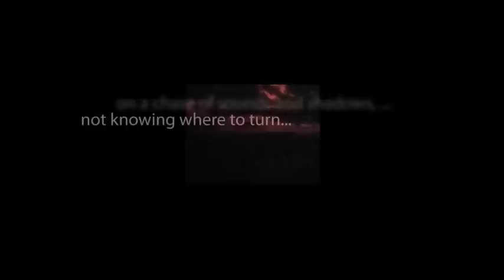CBS Radio Mystery Theater "The Postmistress of Laurel Run" hosted by E.G. Marshall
A postmistress tries to save a man who happens to work in the postal service in the next town, as he is subjected to an inquiry about the theft of small amounts of money transferred between the two towns.